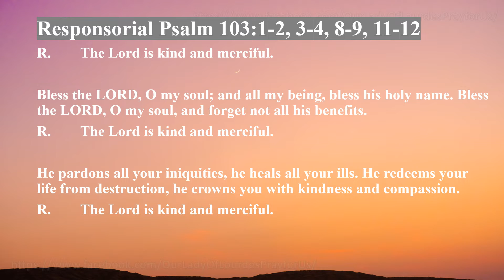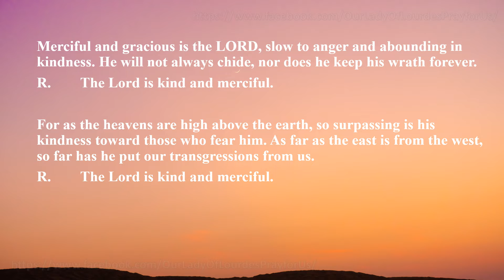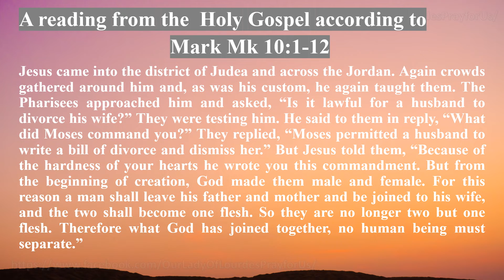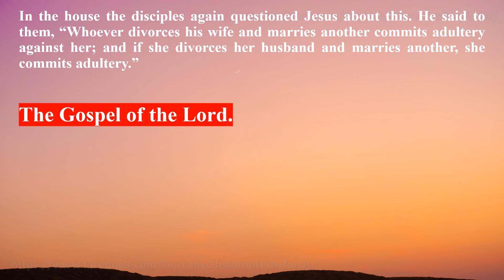Friday of the Seventh Week in Ordinary Time 25 February 2022 Reading & The Holy Gospel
Friday of the Seventh Week in Ordinary Time
25 February 2022

Our Lady Of Lourdes Pray for Us